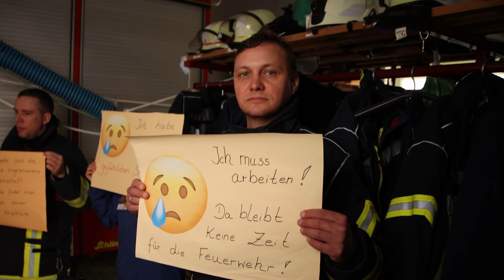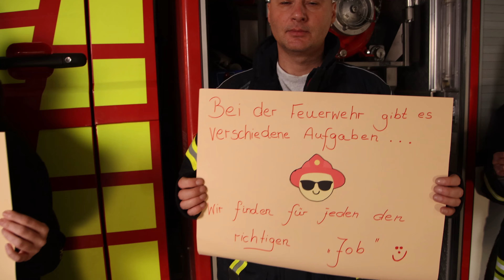Vorurteile | feuerwehr familie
Wir sind das Medienteam der Freiwilligen Feuerwehr Straßberg. Wir sind ein Ortsteil von Harzgerode im wunderschönen Harz. Auf diesem Kanal dreht sich alles um das Thema Ehrenamt. Angefangen bei Ausbildungsthemen bis hin zu Berichten von Ereignissen. Aber natürlich spielt der Spaß an der Freude auch eine ganz große Rolle bei uns.

Taschenbuch "Ausbildungsunterlagen Auf- und Abseiltechnik"